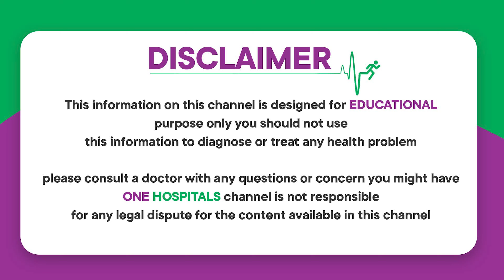Knee Pain Symptoms in Telugu || How to Get Rid of Knee Pain in Telugu || Joint Pain Treatment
Knee Pain Symptoms in Telugu || How to Get Rid of Knee Pain in Telugu || Joint Pain Treatment || One Hospital

Welcome to One Hospitals!

Where traditional wisdom meets modern medicine. At One Hospitals, we offer premier healthcare services with a focus on personalized treatment plans tailored just for you. Discover how our blend of tradition and innovation can help you achieve optimal health and wellness.

Explore our range of treatments:

- Acupressure
- Chiropractic Care
- Herbal Remedies
- Naturopathy
- Panchakarma
- Siddha
- Yoga

At One Hospitals, we blend tradition and innovation for optimal results.

Please Visit Out Branches:
1. Dilshuknagar [Kothapeta]
2. KPHB Colony
3. Secunderabad.